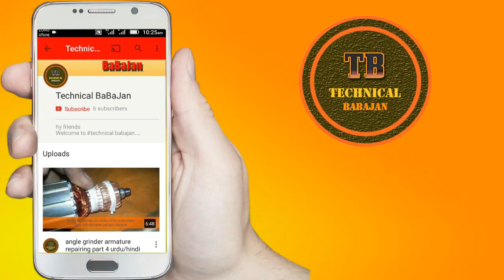how to make angle grinder drill in urdu/hindi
in this video, i am going to show you how to make angle grinder drill at home lets get start it ...

dosto is video main main aap ko sikaonga k aap apny angle grander sy kasy drill bna satky hain to daikty rahiy or sikty rahiy

flex

angle grinder
"auto repair"
"bankruptcy"
"house window repair"
"damage"
"repair for"
"types of repair"
"bosch 9 inch angle grinder spares"
"bosch table saw parts"
"angle sander"
"bosch grinder replacement parts"
"6 angle grinder"
"hand grinder guards"
"circular grinder"
"cutting concrete with angle grinder"
"bosch tool repair near me"
"industrial angle grinder"
"power tool repair shop"
"angle grinder speed"
"jcb grinder spares"
"angle disc grinder"
"walter angle grinder"
"drill repair"
"side angle grinder"
"angle grinder training"
"surface grinder repair"
"angle grinder injury"
"bosch cordless drill repair"
"replacement grinder parts"
"force angle grinder"